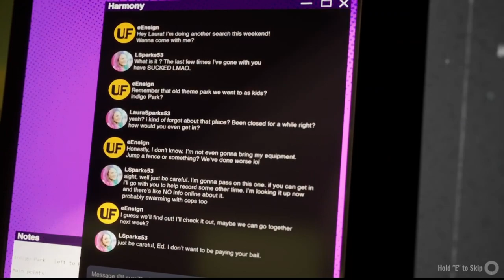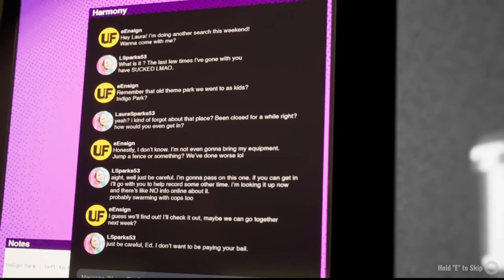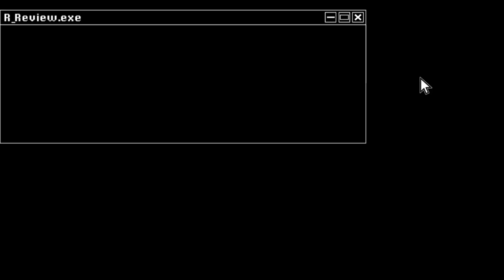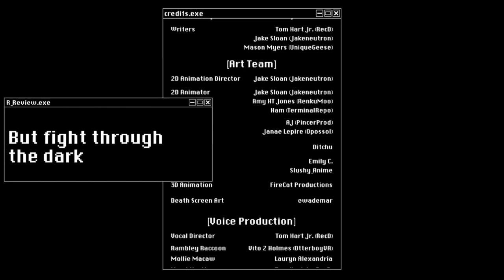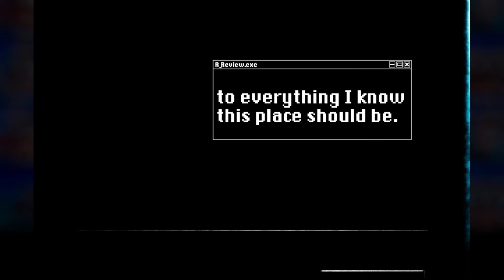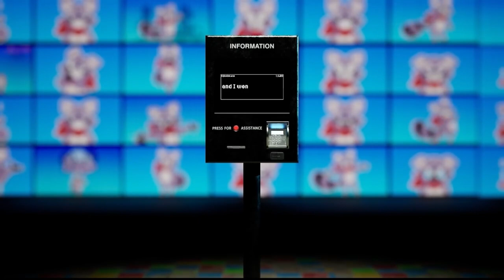Indigo Park Chapter 1 Full Gameplay No Commentary